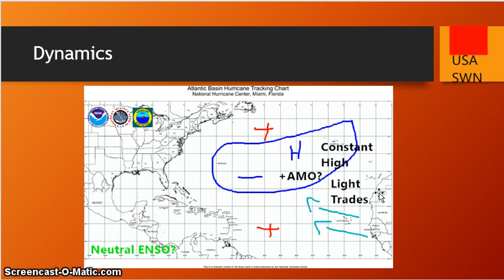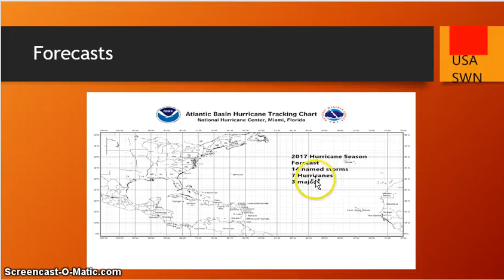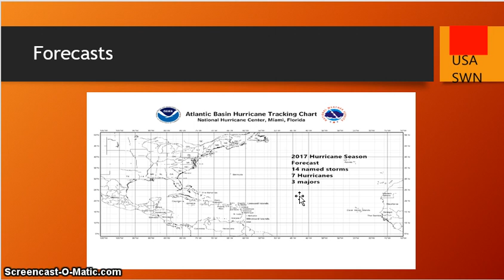Hurricane Season Forecast 2017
With the possibility of a neutral ENSO and a positive AMO this season, I am predicting an above average hurricane season with 14 named storms, 7 hurricanes, and 3 major hurricanes. Also with the Bermuda High in place, I am predicting a high amount of landfalls this upcoming hurricane season. We will keep you posted.